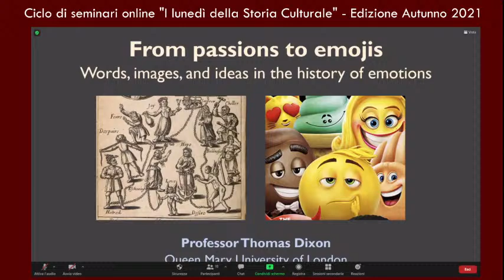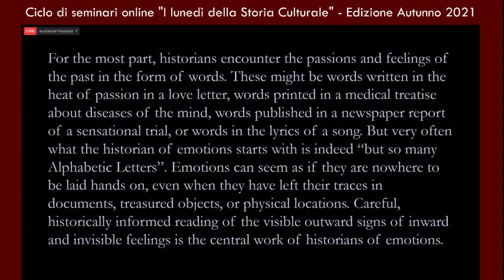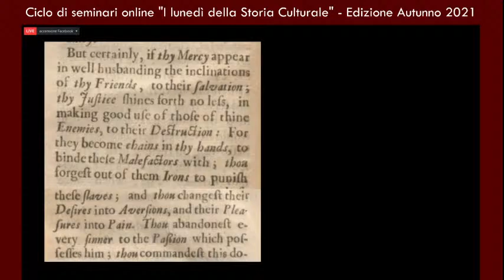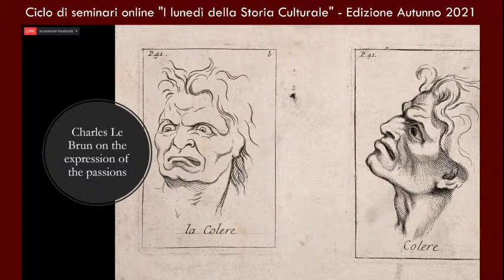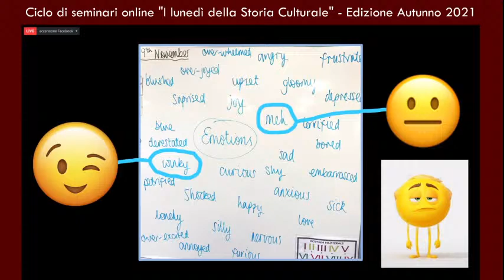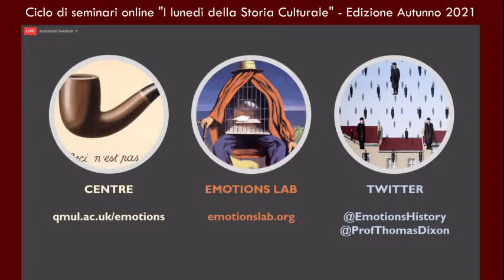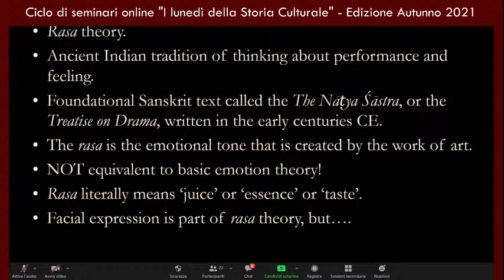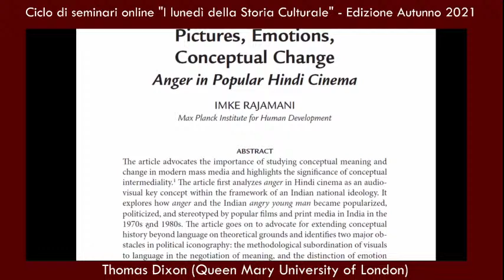From Passions to Emojis: Words, Images, and Ideas in the History of Emotions | Thomas Dixon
Thomas Dixon (Queen Mary University of London),
"From Passions to Emojis: Words, Images, and Ideas in the History of Emotions".

Terzo seminario del ciclo "I Lunedì della Storia culturale ", edizione Autunno 2021, organizzato dal Centro Interuniversitario di Storia Culturale in collaborazione con il Dipartimento di Civiltà e Forme del Sapere dell’Università di Pisa e il Dipartimento di Studi Umanistici dell’Università Ca’ Foscari di Venezia.

Il ciclo di seminari è coordinato e moderato da Elena Bacchin (Università Ca’ Foscari di Venezia) e Ignazio Veca (Università di Pisa).